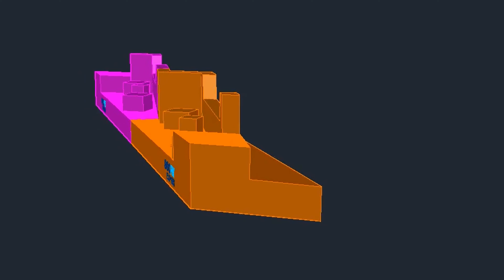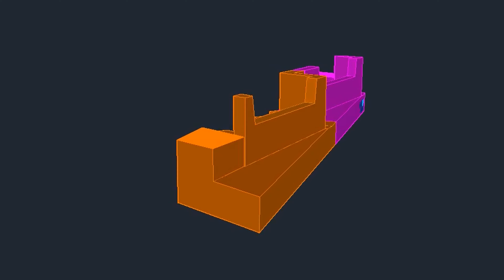Auscultation.temp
Relevé topographique et Auscultation d’ouvrage.
test.temp
The next one will be nice.

And erase the old ones.

Autocad Map

Choice of colors by Chléa & Aaron 😉😙